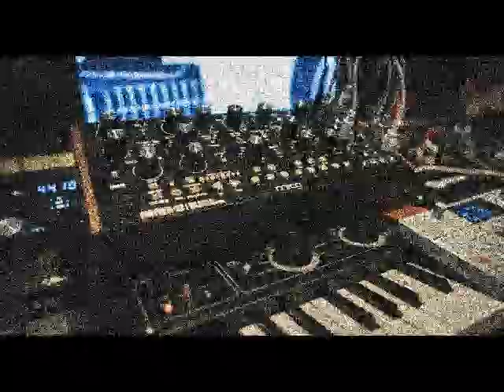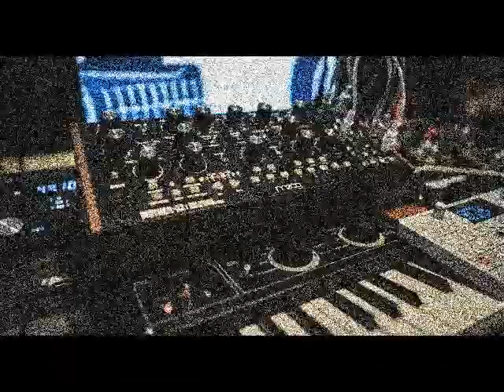Laz Electronic Music - PLEASE REMEMBER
Music and lyrics written by Laszlo Konya (2020)
Lyrics:
PLEASE REMEMBER
I USED TO BE YOUR BEST FRIEND
PLEASE REMEMBER
I WAS ALWAYS THERE FOR YOU TO SAY
LOVE ME TENDER
WE USED TO SING IT ALL THE WAY
I BOUGHT A FENDER
AND I ALWAYS PLAYED THIS SONG AGAIN
AND AGAIN...

NEVER SURRENDER
WE'D ALWAYS FIGHT FOR OUR DREAM
NOW OR NEVER
WE USED TO SAY IT ALL THE WAY

HAVING FUN, HAVING FEAR
BUT WE WILL SEE SOON SOME BETTER DAYS...

PLEASE REMEMBER...

PLEASE REMEMBER...